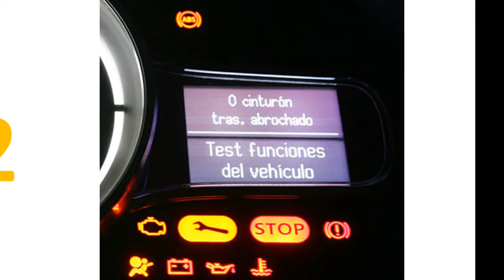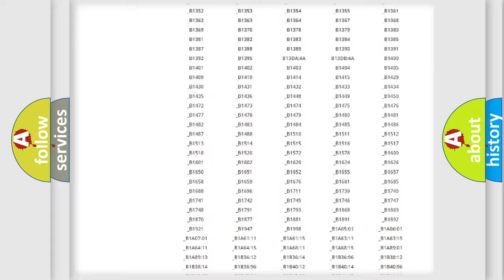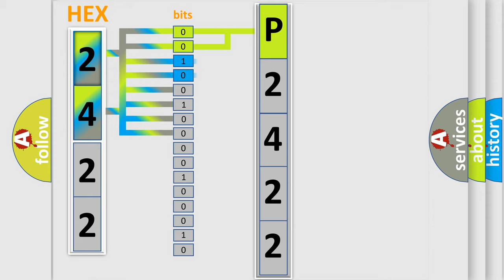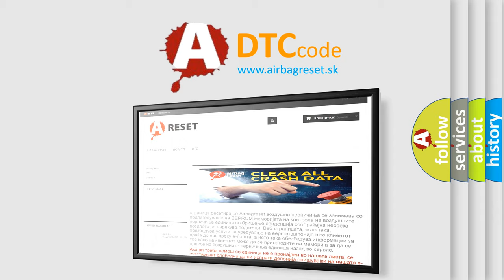DTC Suzuki P2422 Short Explanation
Contents:
0:21 Basic DTC analysis according to OBD2 protocol standard.
1:48 Insight into programming
2:58 A diagnostically understandable description of the Diagnostic Trouble Code
3:05 Basic error definition

Make:
Suzuki
Code:
P2422
Definition:
Right Front Low Tire Pressure Sensor
Description: